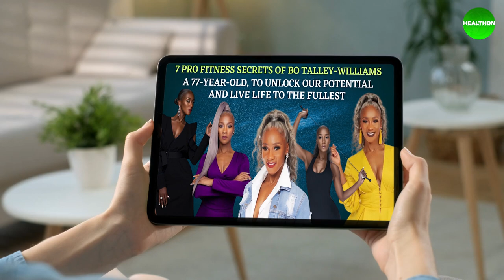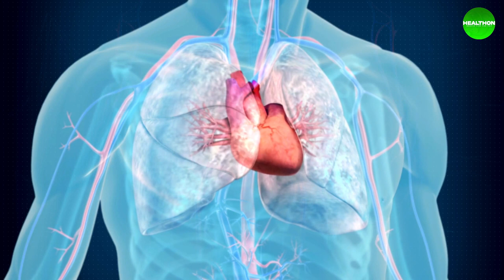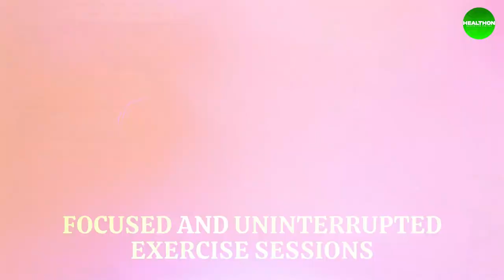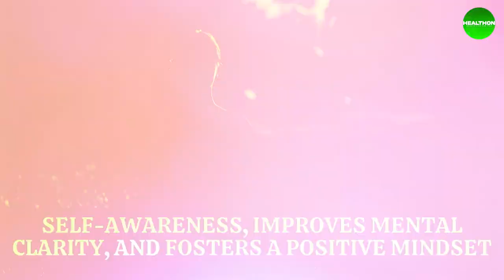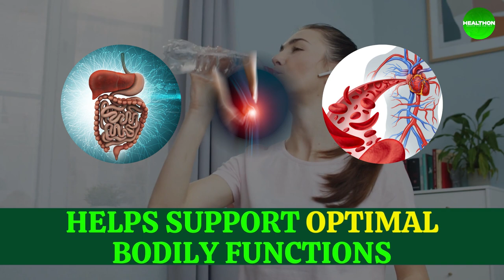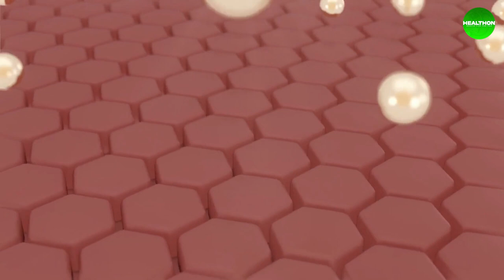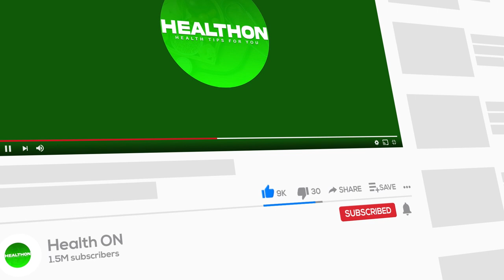Bo Talley Williams ( 77 years old ): The Fitness Guru's 7 Secrets to Staying Young and Active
Welcome to the golden age of fitness with Bo Talley Williams (77 years old), as she unleashes her 7 keys to staying young and active. Fitness is not just a phase; it's a lifestyle that transcends age. Journey with us as Bo Talley Williams, the ever-young fitness guru, shares her age-defying secrets.

Learn how she maintains her youthful vitality and constant energy, through a balanced regimen of physical activity, nutrition, and wellness practices. This is more than just a fitness tutorial; it's a guide to embracing a lifestyle that cherishes health, activity, and the joy of living at any age.

Writer: Dr Barbara Harris
Voiceover By: Jenica D
Video Editor: Shanu